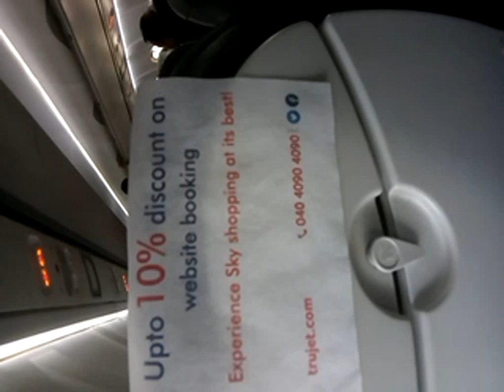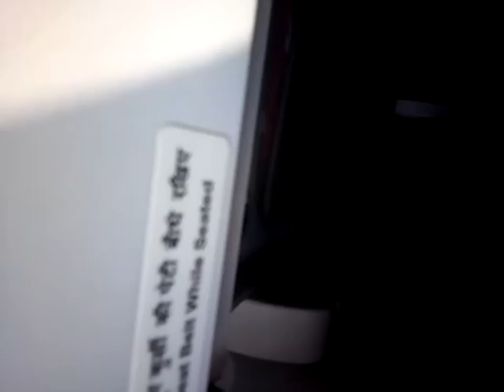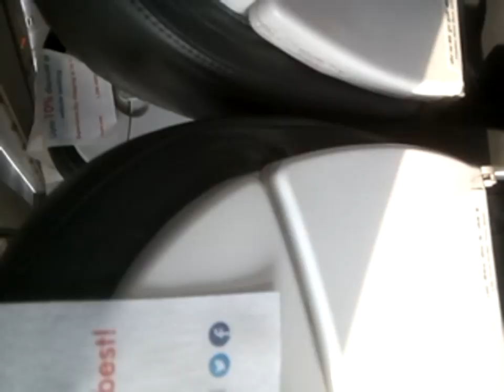Truejet flight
Tuesday, ‎February ‎5, ‎2019, ‏‎2:05:46 AM